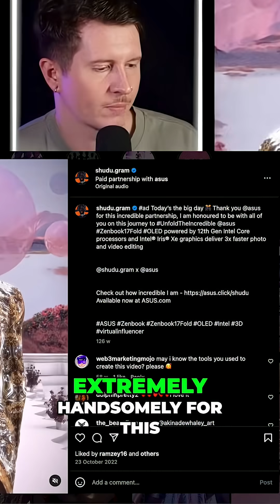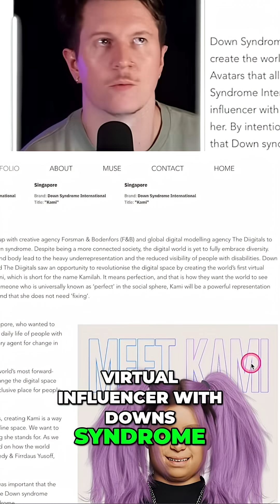AI Influencers: Future of Content Creation and New Models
AI is reshaping content creation. Discover AI influencers like Shudu, and explore innovative business models, including AI influencer agencies. We discuss virtual influencers, showcasing the expanding creative avenues.